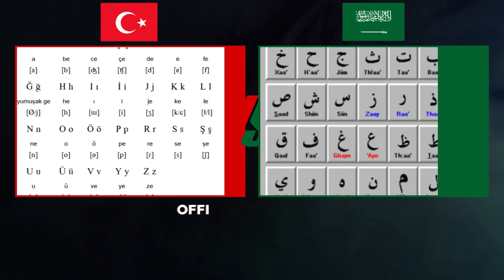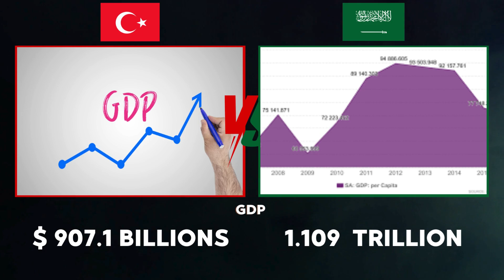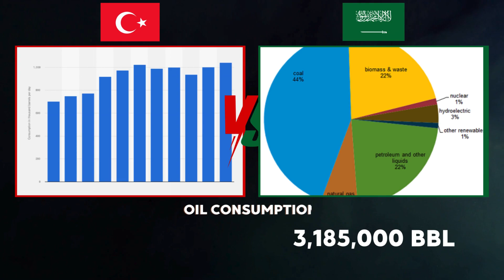Turkey vs Saudi Arabia military power 2024 | türkiye 🇹🇷 🔥